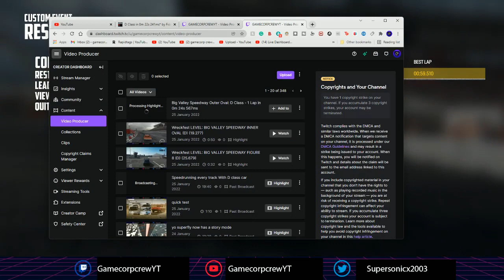WreckfestBig Valley Speedway Outer Oval Loop: D Class - 1 Lap in 0m 59s 510ms